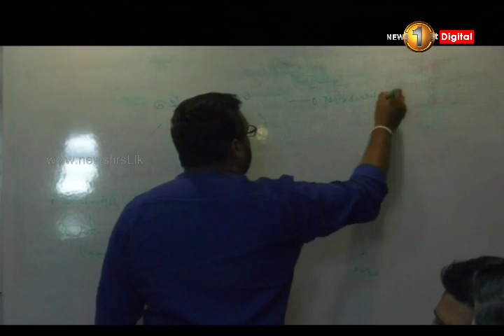Sena, a threat to cultivations across the country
Sena caterpillars destroys more than 50% of the 80,000 hectares of corn cultivation across the island
ewsfirst.lk Sri Lanka's Number One News Provider.